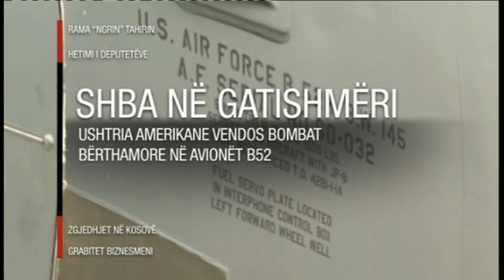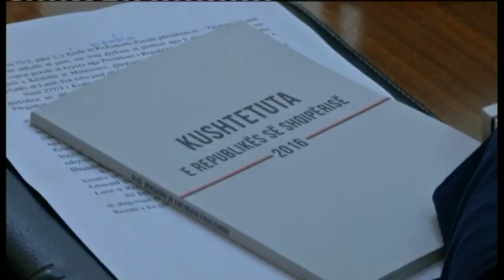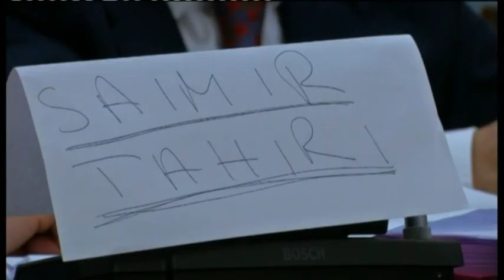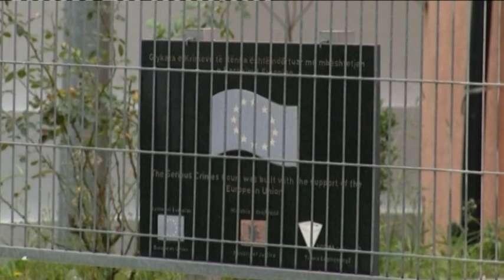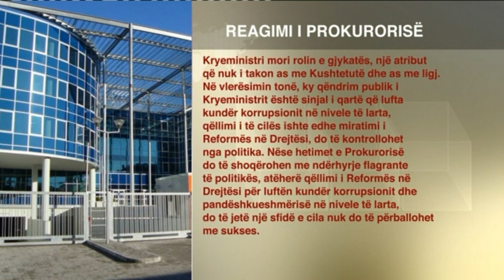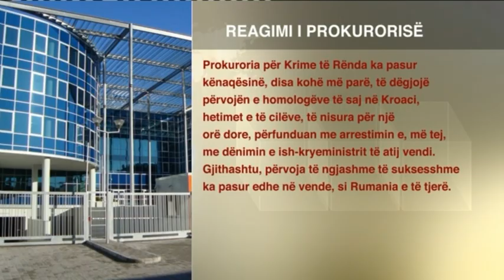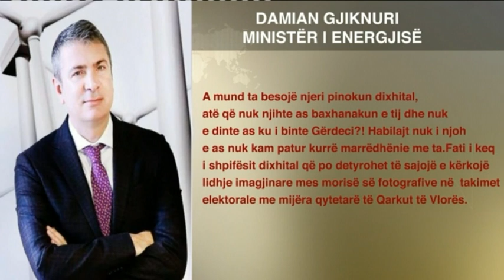Edicioni qendor i lajmeve, 23 tetor 2017 - Ora News